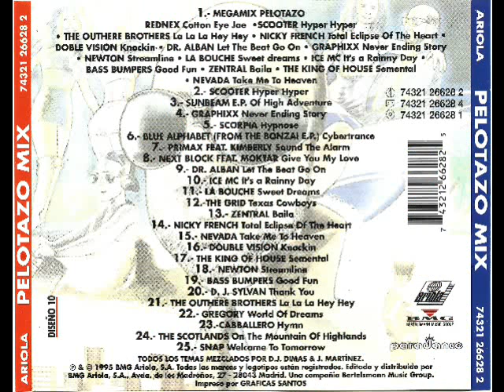21- The Outhere Brothers - La La La Hey Hey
Disco: Pelotazo Mix
Mezclado: Dj Dimas & J. Martínez
Año: 1995
Formato: Cd
Discográfica: BMG Ariola
Pista: 21- The Outhere Brothers - La La La Hey Hey